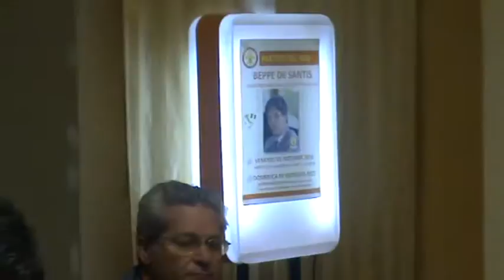M2U00755 vasto antonio de santis due 3 12 2010